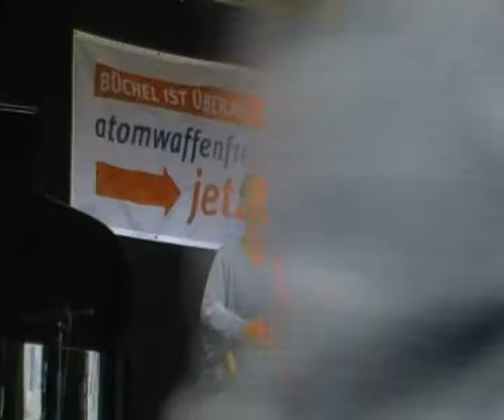2017-07-15 Weckruf: Büchel atomwaffenfrei! 4 - Mohamed Kosahry